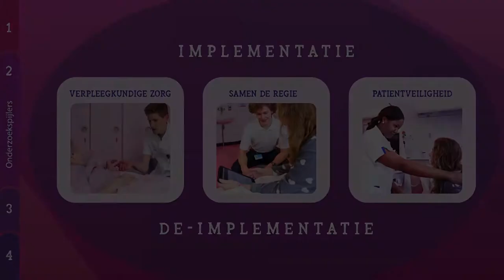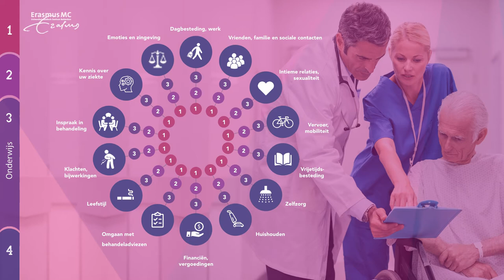Trailer oratie Prof dr Monique van Dijk; Lof der verpleegkunst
Professor Monique van Dijk presenteerde 18 april 2018 haar inaugurele rede ‘Lof der Verpleegkunst’ aan de Erasmus Universiteit Rotterdam. Tot de vele onderwerpen die aan de orde kwamen waren: de schaarste aan verpleegkundigen, onderzoeksonderwerpen voor de komende jaren zoals patiëntgerichte zorg, pijnmeting bij wilsonbekwamen en hoe patiënten en zorgprofessionals de eenpersoonskamers in nieuwe Erasmus MC ervaren. Verder wil zij verpleegkundigen en verpleegkundig specialisten scholen in wetenschappelijk onderzoek.. De volledige oratie vindt u